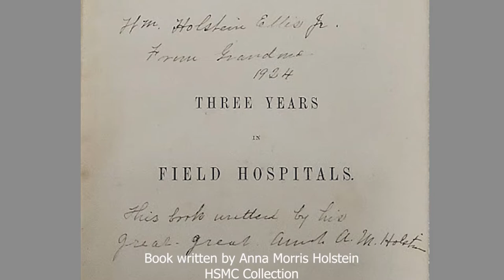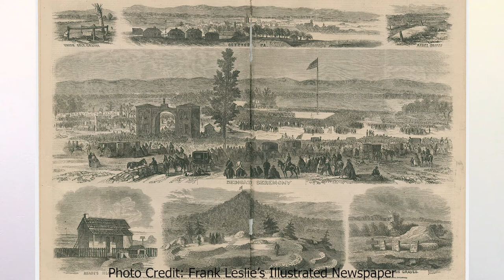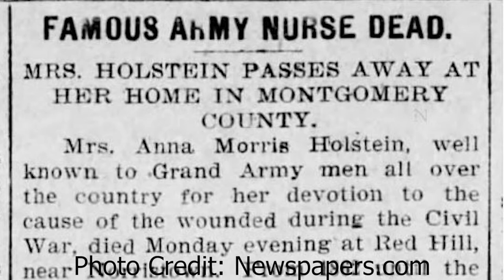Anna Morris Holstein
In this video, HSMC curator, Karen Ploch, highlights Anna Morris Holstein's work as a Civil War nurse and her efforts to preserve Valley Forge. Funding for this video was made possible by PHMC, NEH, and the CARES Act of 2020.